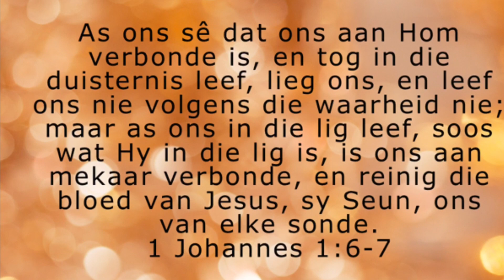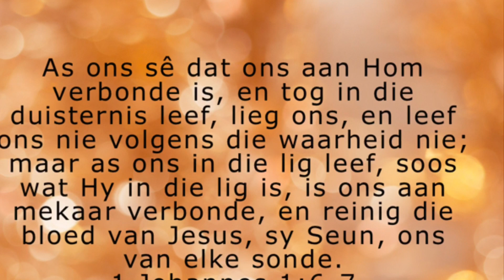Sit in Mekaar se Stilte 80 - Om (in) Lig te Lewe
“In Hom was lewe, en dié lewe was die lig vir die mense. En die lig skyn in die duisternis, en die duisternis kon dit nie uitdoof nie.”
‭‭Johannes‬ ‭1‬:‭4‬-‭5‬ ‭AFR20‬‬
In Epifanietyd kom die tema van Lig sterk na vore. Terwyl ons so in mekaar se stilte sit vandag, steek ons ‘n kers op en raak verwonderd oor wat Lig in daardie fasette van ons lewens wat ons as donker mag beskou, mag verander!